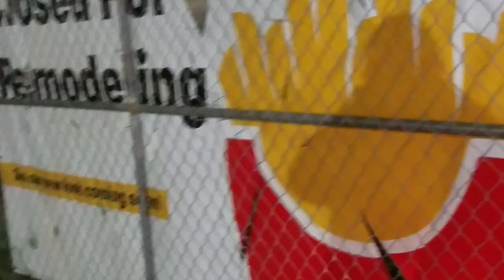McDonalds Closed🌵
MikiDs getting a FaceLift. Hopefully a new menu. Last time I was there they didn't have Salads anymore. I always liked their Asian Salad✌🏼😎☯️